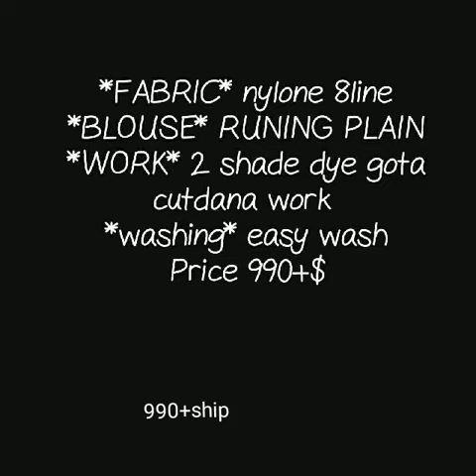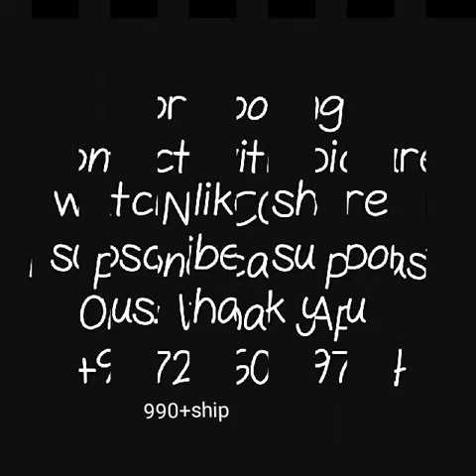latest naylon silk saree with embroidary|| naylon two shade saree|| light weight saree collection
nylon silk saree,
nylon cotton sarees,
plain nylon sarees,
nylon silk fabric,
naylon silk saree with embroidary,
nylon saree two sahdes,
nylon sarees wikipedia,
nylon net sarees,
silk sarees,
polyester saree,
synthetic sarees,

1 . watsup for order: 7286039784
 2. no negotiations please
 4.Sorry, cash on delivery service is not available
 5.payment can send through RTGS,,google pay or paytm,account transfer.
 6.Dispatch will be with in 2 3 day after payment
 7.After dispatching we will send you courier number through watsup
 8.Depends on distance item will receive.normally 7 to 10 working days
 9.Take video at the time of parcel open
10.if you find any damages you can returned to same address
11.we supply all over  india,and overseases also.